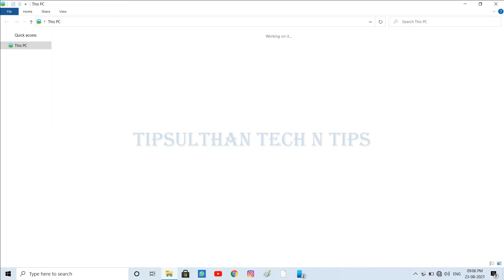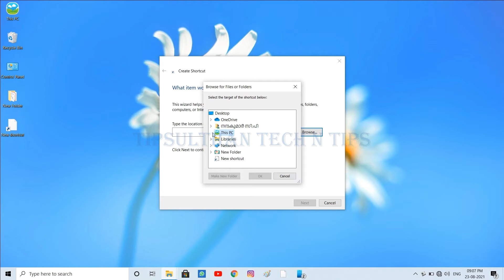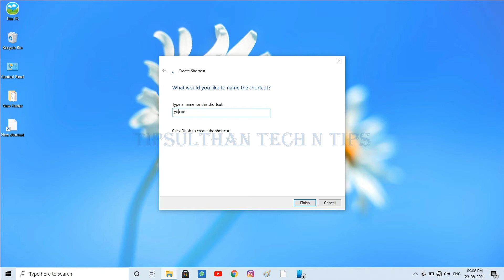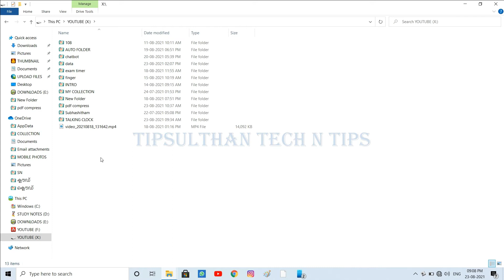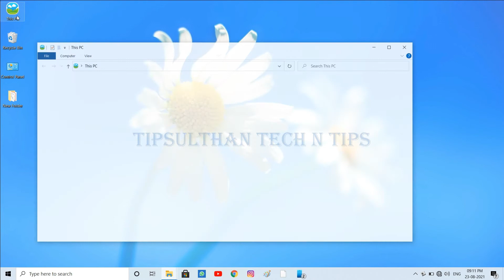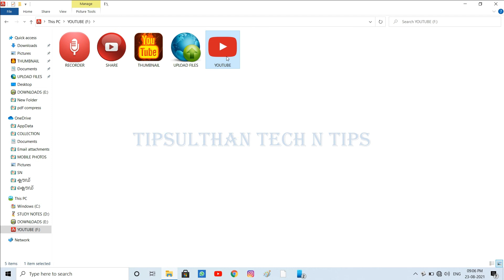Make folder as Disk drive in my computer | convert folder to Disk drive malayalam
Make folder as Disk drive in my computer ,
convert folder to Disk drive malayalam